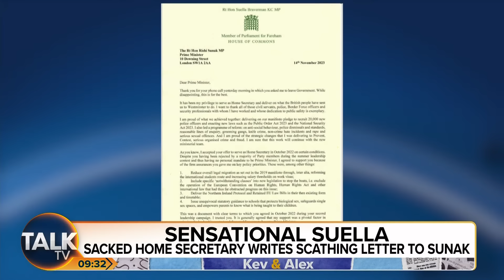Kevin O'Sullivan and Alex Phillips | 15-Nov-23